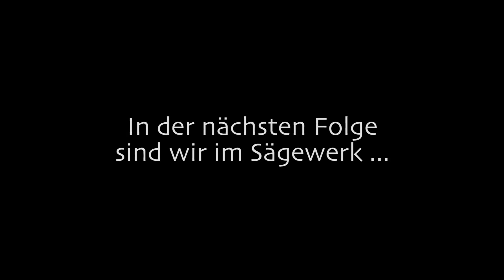Rudern wie die Römer - Teil 2 [FAU Life]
Die Videoreihe zum römischen Patrouillen- und Geleitzugboot „Fridericiana Alexandrina (Navis)" – kurz: FAN –  dem Nachbau eines antiken Patrouillenbootes. Das Projekt der FAU läuft noch bis 2018 und ein Filmteam des Multimediazentrums der FAU berichtet alle zwei bis drei Wochen in einer neuen Folge über die Fortschritte und über Hintergründe des Baus.

Wie viel Aufwand darin steckt, wie Prof. Dreyer aus der Alten Geschichte auf diese Idee kam, auf welcher Vorlage der Nachbau beruht, erklärt dieses Video.